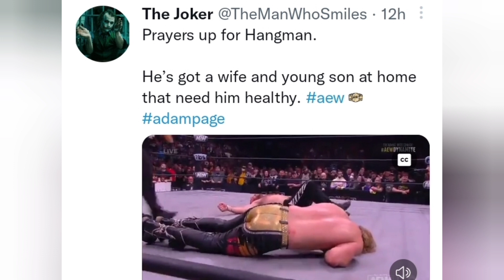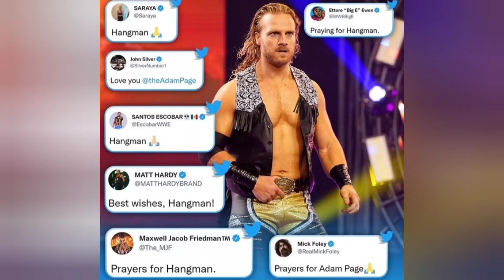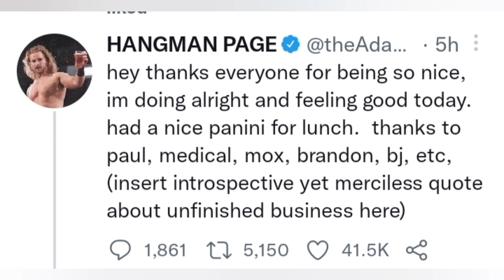Bray Wyatt Golden Title 👑, Hangman page Death/Life injury😱 , Becky Lynch Return 🔥, Bianca 200 days..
about AEW superstar hangman page Death Life injury..
about WWE superstar Bray Wyatt Golden Title.
about WWE superstar Bianca 200 days as Raw woman champion.
about WWE superstar Becky Lynch Return soon.
about WWE superstar Solo Sikoa dream opponent.
about WWE PPV.